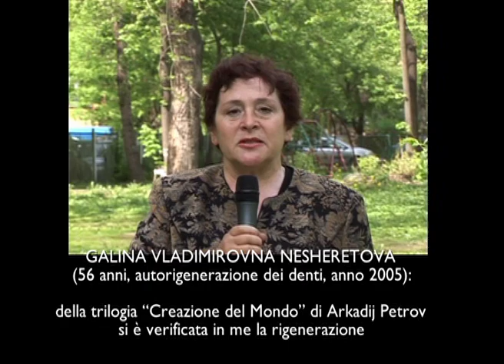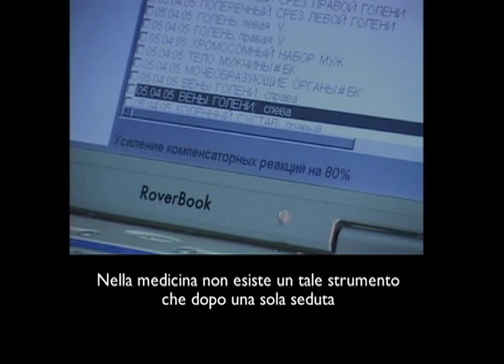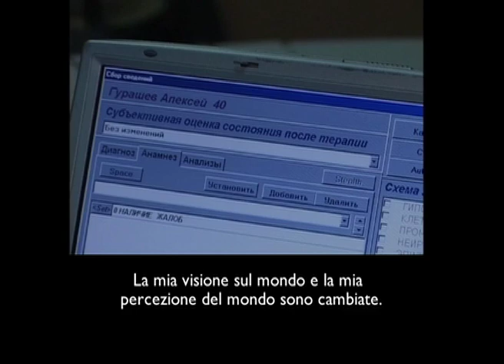Luce dell'Eternità part4(ITA)